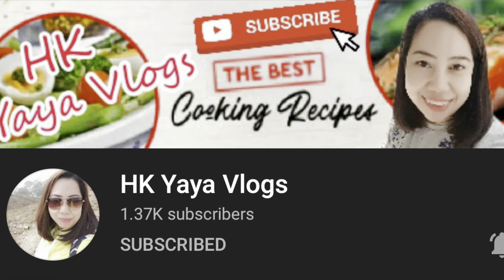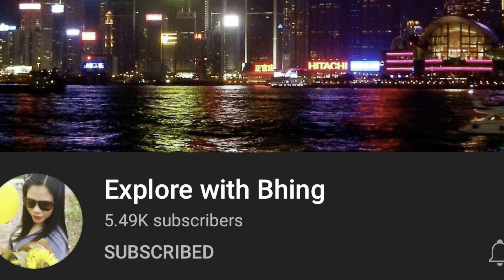Port Island Adventure || Sobrang Ganda talaga ng isla…